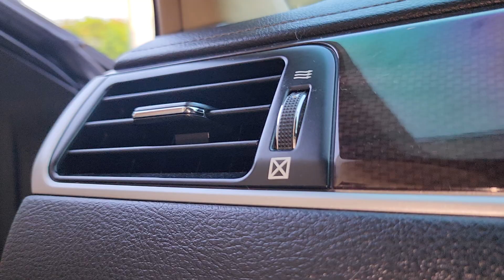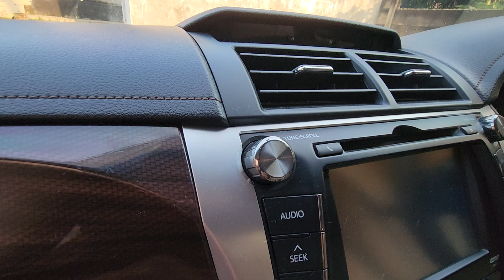Cuci AC Mobil Camry Hybrid Dengan Engine Cleaning Gun - June 5, 2024